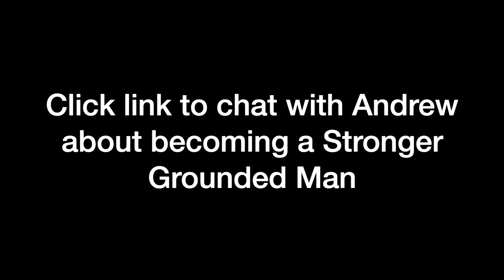How I help men get results step by step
I've been getting a lot of emails saying, "so what's inside your program and how does it work exactly?"

Okay, got it.

I created this video breaking down the process of how I help men get massive results and everything that's included in my program.